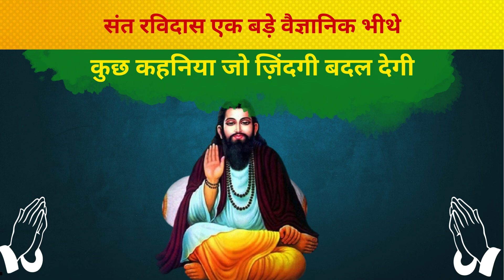गुरु रविदास जी एक महान संत ही नहीं एक वैज्ञानिक भी थे@UmeedonkaSafar.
गुरु रविदास जी एक महान संत ही नहीं लेकिन वैज्ञानिक भी थे @UmeedonkaSafar.